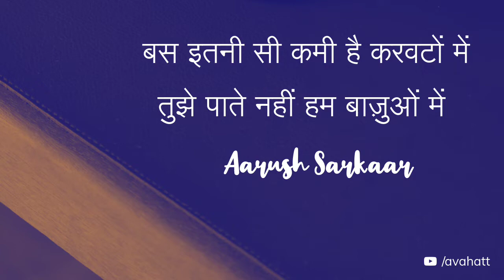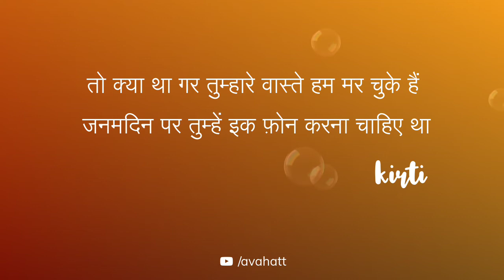Deep two line status | two line shayari in hindi | avahatt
Deep two line status | two line status | two line shayari in hindi | two lines poetry | avahatt

We, Will, Remove It Respectfully. Plz, Don't Use Youtube Strike.